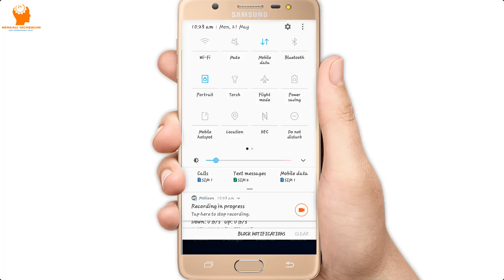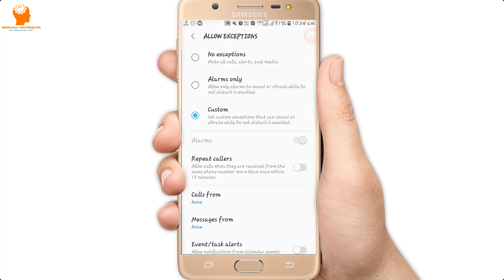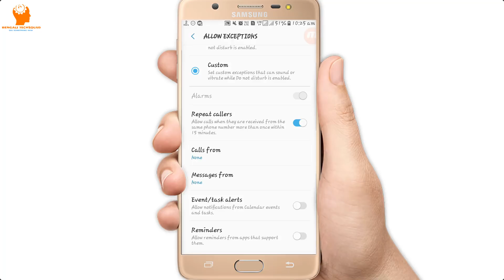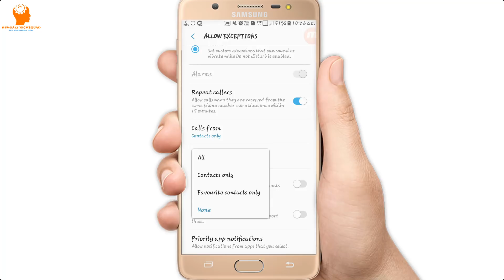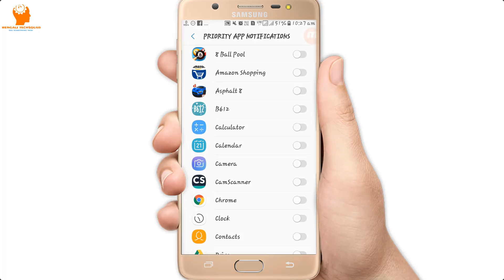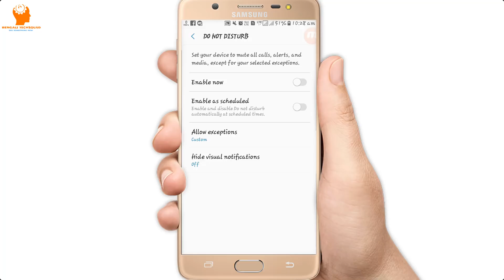ফোনে এই Do Not Disturb অপশন টি কেনো দেওয়া থাকে? এর কাজ সম্পর্কে জানলে অবাক হয়ে যাবেন।।